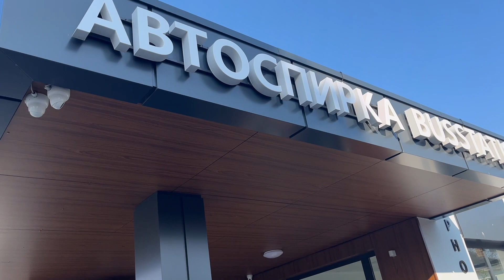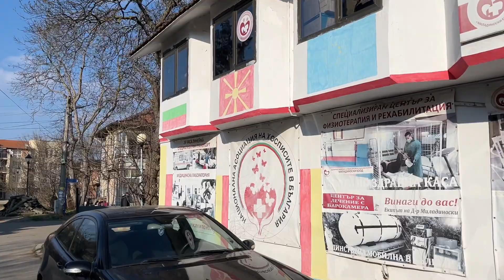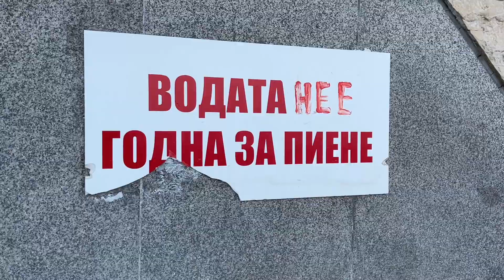Жизнь в Болгарии|Поездка в Черноморец